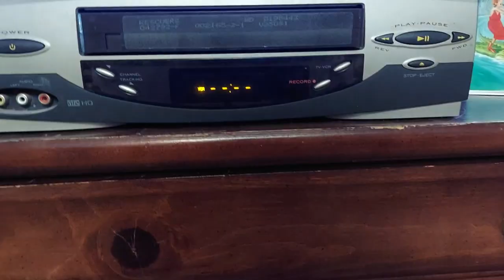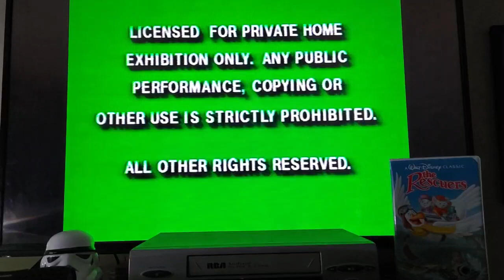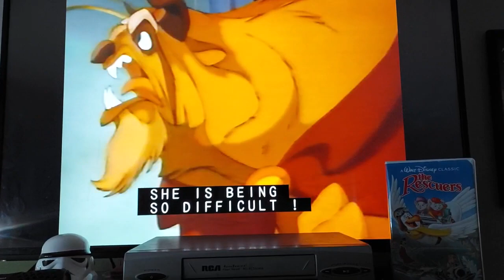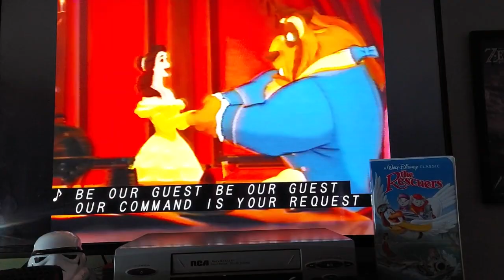Opening to The Rescuers 1992 Black Dimond VHS.